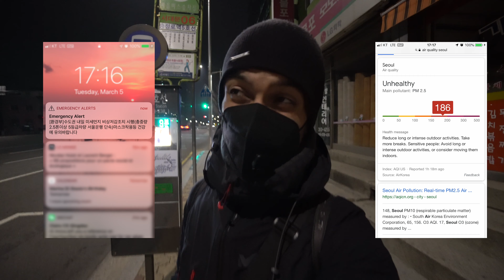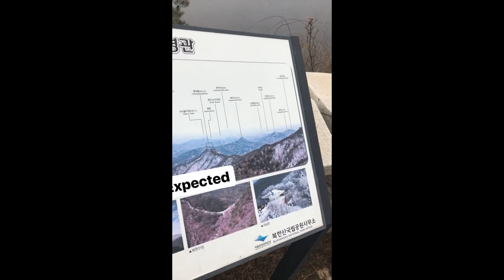19: Corée du Sud - La rando la plus polluée de ma vie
(03/2019) Je pars en randonnée à Bukhansan, la montagne collée à Séoul, et c'est là que j'aperçois... pas grand chose à cause de la pollution.